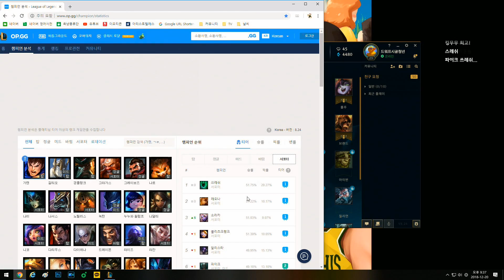[옥냥이 롤] 쓰레쉬에게서 우럭의 손맛이 느껴집니다🐟 (League of Legends)